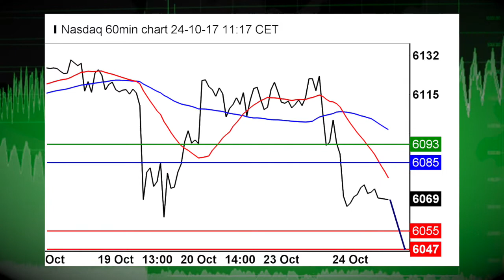10/24 Earnings Boost Dow Above 23,450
10/24/17 Stellar earnings from Caterpillar and 3M are front and center on Tuesday morning. Record levels continue to be topped for the equity indices.